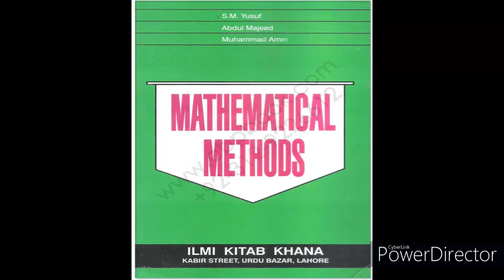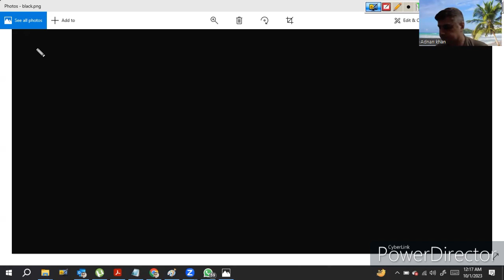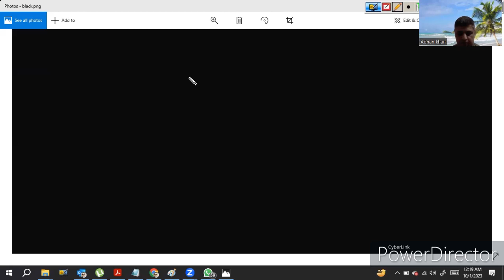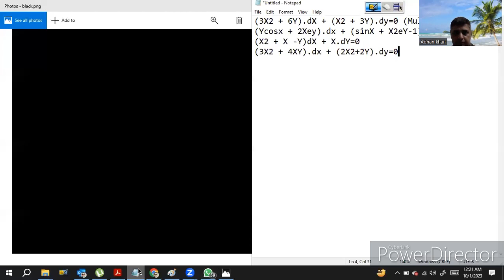Differential Equation. Exact Eq. Education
Education Math,stats,Computer